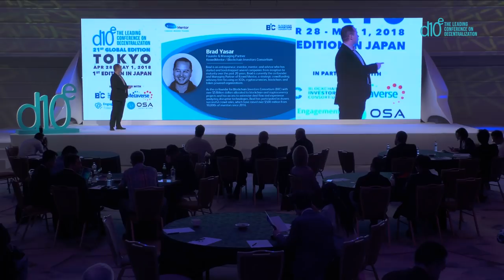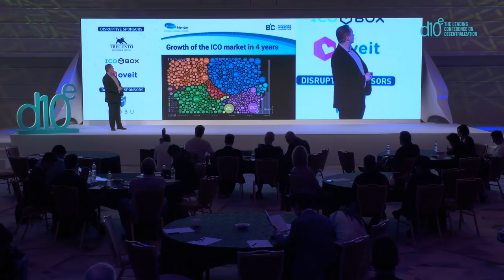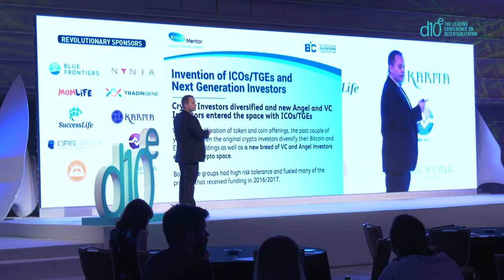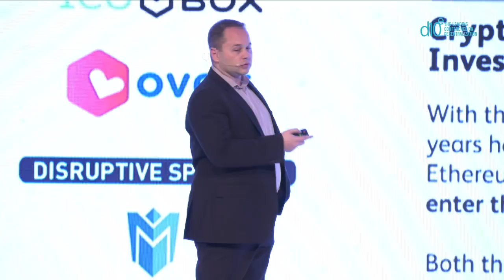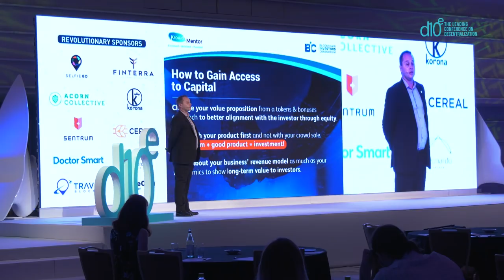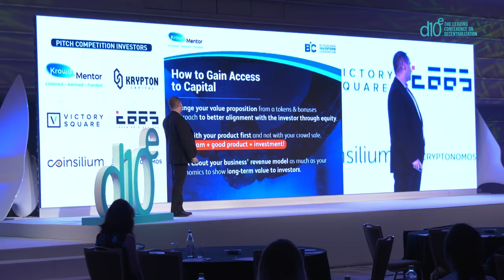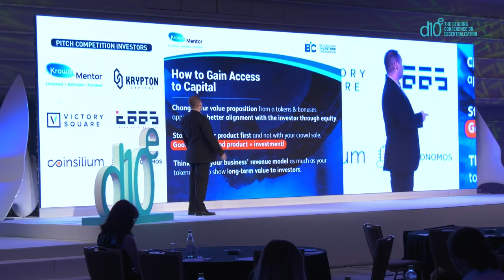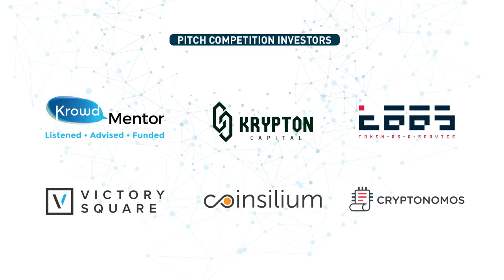The art of investing in volatile in crypto assets | Brad Yasar | Managing Partner at KrowdMentor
This presentation was delivered at the 21st global d10e conference edition, held in Tokyo on April 28th - May 1st 2018.

d10e is the leading conference on decentralization exploring Blockchain, ICOs, Decentralization, FinTech, Disruptive Tech, Startups and Culture, The Sharing Economy and the Future of Work.
Since 2014, d10e hosted 20 global editions in Amsterdam, Bucharest, Cayman Islands, Davos, Gibraltar, Kyiv, Liberland, Ljubljana, Puerto Rico, San Francisco, Silicon Valley, Seoul, Singapore, Tel Aviv, Vilnius and Warsaw. In 2018 we are offering 25 conferences all over the world.